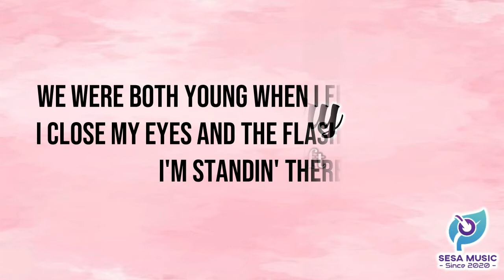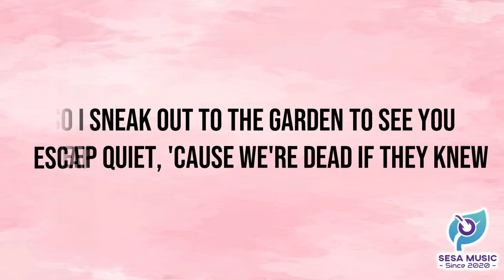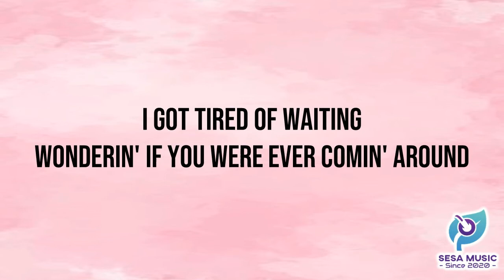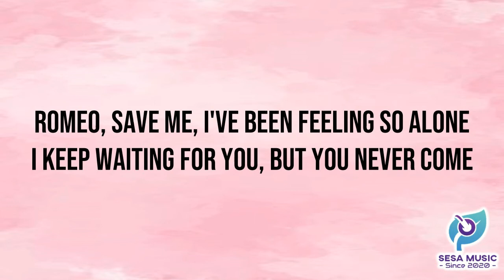Love Story - Taylor Swift (Lyrics)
Oh, oh